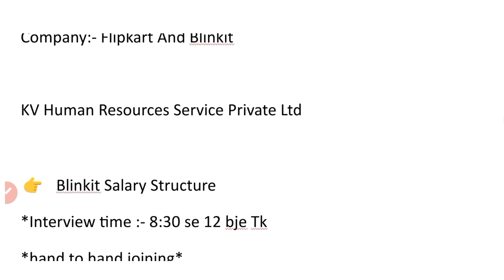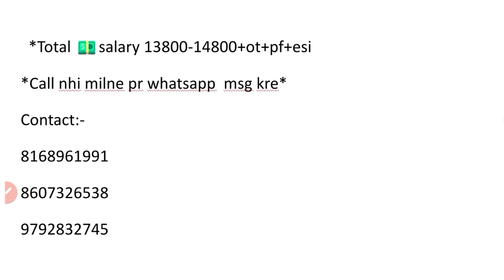Haryana मे नौकरिया ही नौकरिया || Job in flipkart || job in Blinkit || Today new vacancy